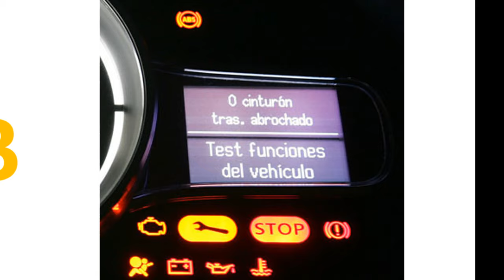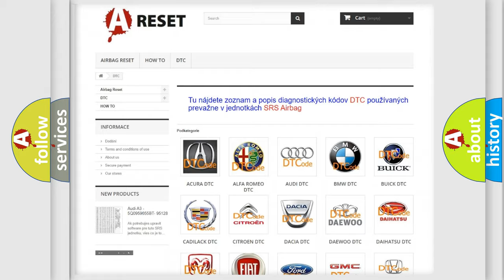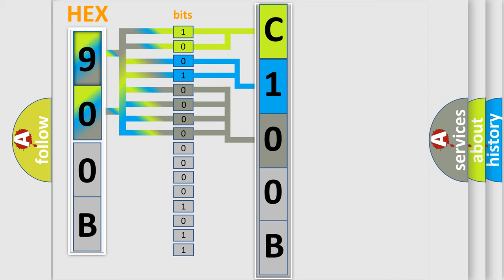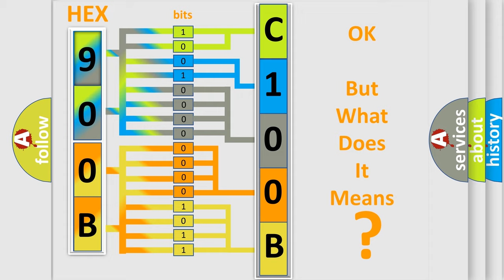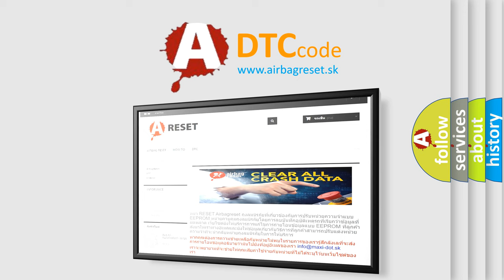DTC Fiat C100B-15 Short Explanation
Contents:
0:21 Basic DTC analysis according to OBD2 protocol standard.
1:48 Insight into programming
2:58 A diagnostically understandable description of the Diagnostic Trouble Code
3:05 Basic error definition

Make:
FIAT
Code:
C100B-15
Definition:
Left Blind Spot Sensor-Circuit Short To Battery Or Open
Description:
The LBSS detects a short to voltage or open on the Mirror LED Control circuit when the Mirror LED Driver is turned off.